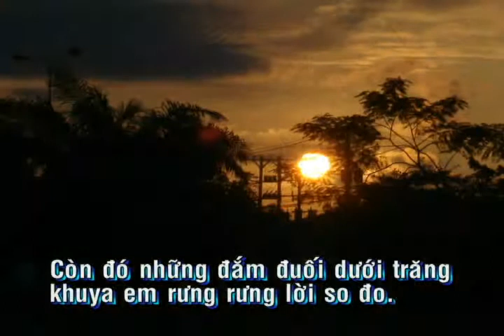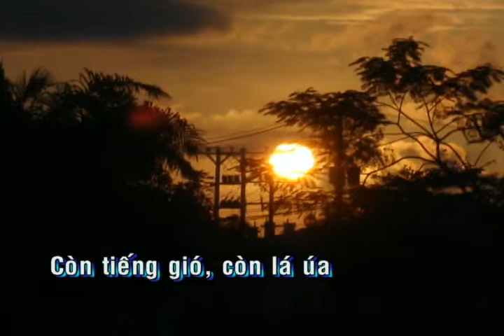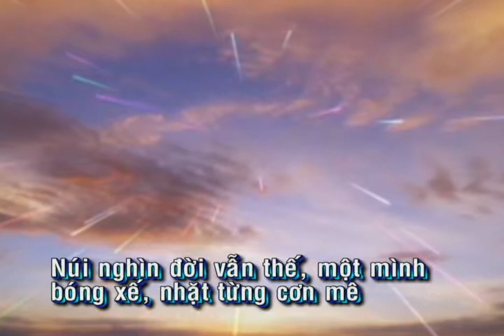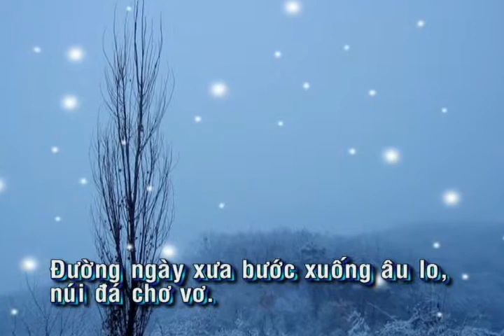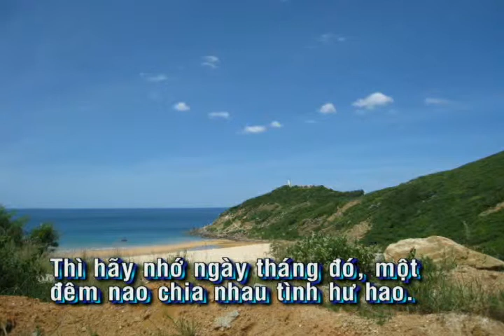Đừng Nói Với Tôi 2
Nhạc&Lời: Phạm Chinh Đông. Hòa Âm: Đỗ Hải. Ca Sĩ: Thanh Hoa. Album: Đường Về.